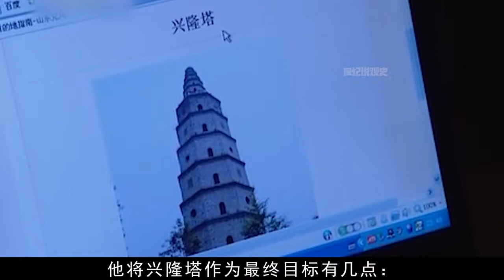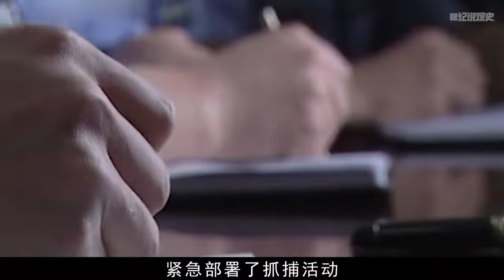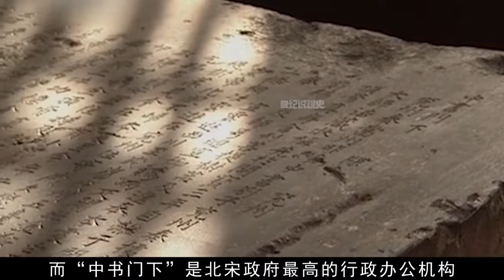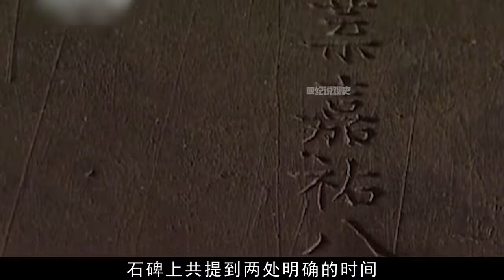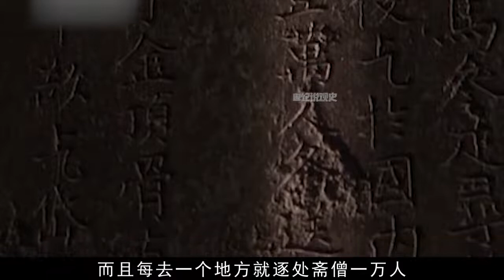山东兖州发现神秘地宫，内藏2000多颗舍利子，圣物主人让专家震惊【记说墓踪】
山东兖州发现神秘地宫，内藏2000多颗舍利子，还有诸多出土文物，经专家鉴定均为国家一级文物

考古文物 舍利子 金银棺椁 佛教 请放心，本视频是专注于讲解社会新闻和奇闻异事，没有任何违规行为。